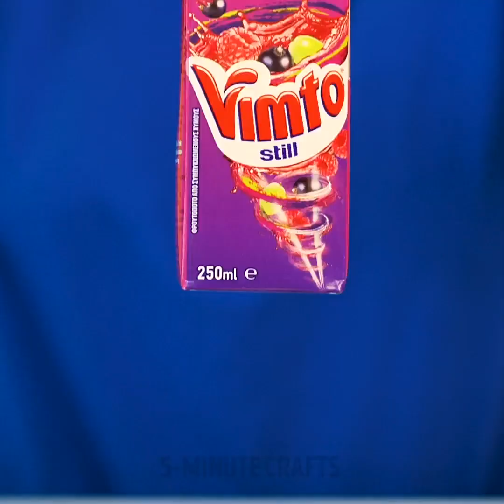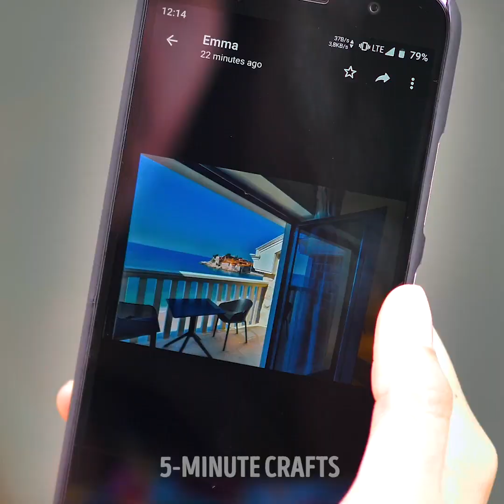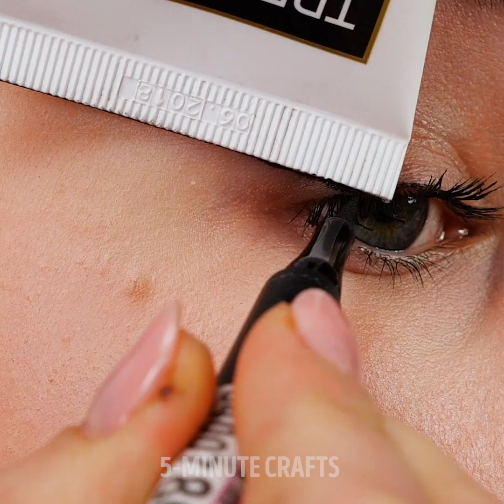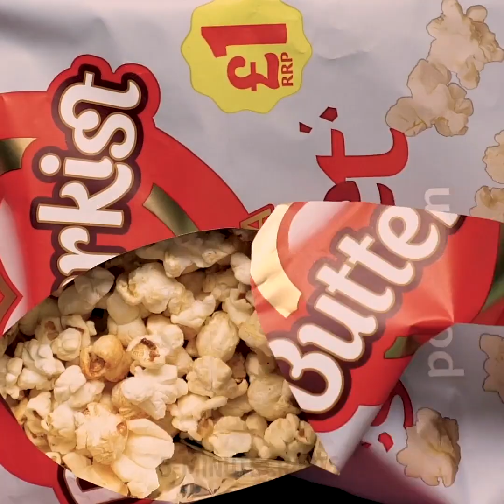❌ YOU DO IT WRONG EVERY DAY! Smart Life Hacks to Ease your Life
TIMESTAMPS:

0:24 How to remove contact lenses
1:38 Office Dress code
2:21 Kitchen hack
3:40 On a date
6:06 How to make tea
7:17 How to take the perfect group selfie
9:18 At the restaurant
11:19 Office lunch